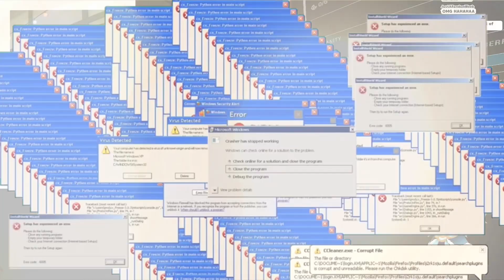𝗡𝗜𝗝𝗜𝗦𝗔𝗡𝗝𝗜 𝗘𝗡 "Phasmophobia VR'' is just 𝗣𝗨𝗥𝗘 𝗖𝗛𝗔𝗢𝗦 𝗚𝗔𝗠𝗘 (NIJISANJI EN Phasmophobia VR Chaos Moments)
Who's that pokemon?

𝗡𝗜𝗝𝗜𝗦𝗔𝗡𝗝𝗜 𝗘𝗡 𝒑 𝒄𝒐𝒍𝒍𝒂𝒃
Clippers involved in the video :
 @RabbitHoleCh  - Quality Check

🎵Music🎵
- Jaws Theme                                            【  @GoldenApple17   】
- Pizzicator Playtime                                 【  @gamingsoundfx  】

🎨Thumbnail art🎨
Art by @fuhito07【Pixiv】
English is not my main language, so there might be mistranslations and grammatical errors :')